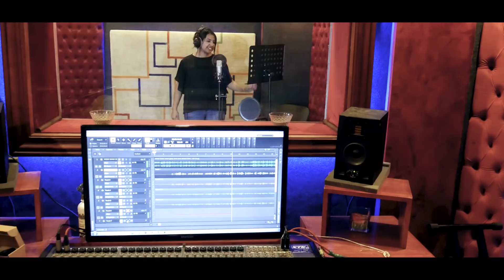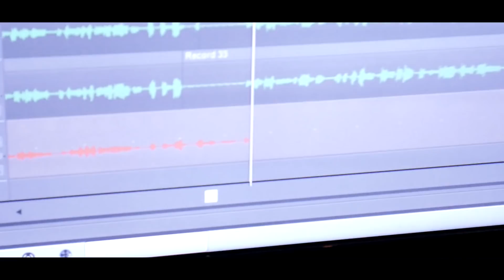رزقت ب ثلاث توائم بعد ثلاث سنوات وفقدان للامل فقررت ان تهديهم هذه الاغنية EGo Music Creation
ويحذر تماما اعادة  نشرة او التعديل عليه دون الرجوع لادارة الشركة
او سيتم الابلاغ عنه فورا

مع كامل حفظ حقوق الملكية للشركة المنتجة ل لحن وتوزيع الاغنية الاصلية

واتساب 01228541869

لمشاهدة فيدوهات الشركة حصريا فور نزولها برجاء الاشتراك فى القناه